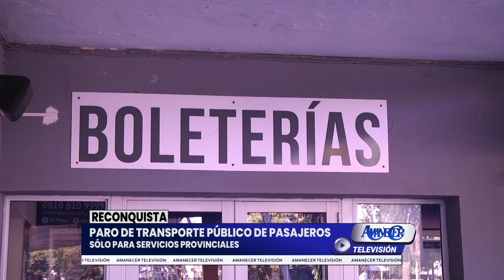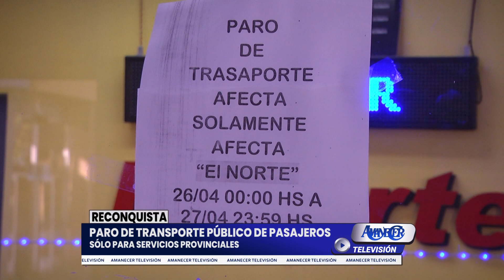PARO TRANSPORTE PÚBLICO DE PASAJEROS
SÓLO PARA SERVICIOS PROVINCIALES